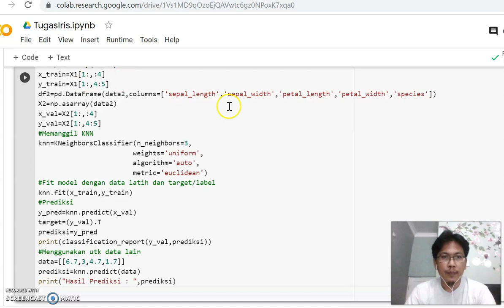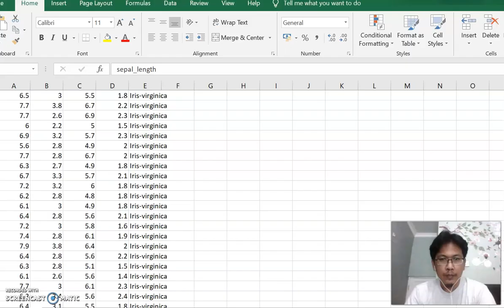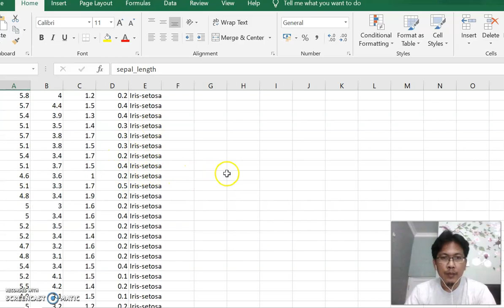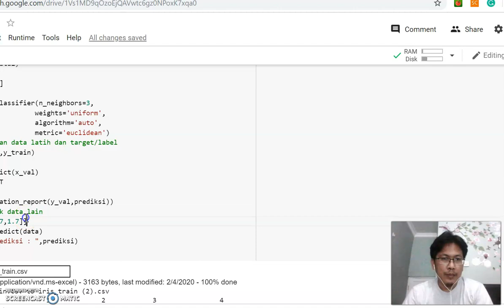Menggunakan K-NN dengan Google Colab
Data yang digunakan adalah data IRIS